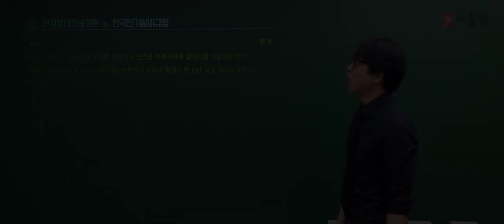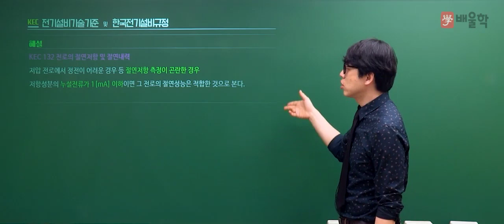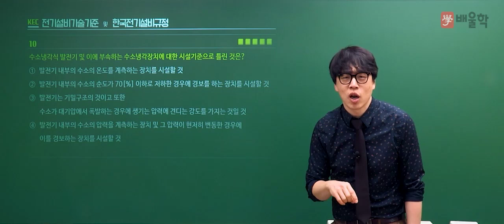[전기(공사)기사 필기] 2021년 1회 필기 기출 풀이 5과목 전기설비기술기준2 - 황민욱 기술사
2021년 1회 전기(공사)기사 필기 5과목. 전기설비기술기준 기출문제 해설 강의!